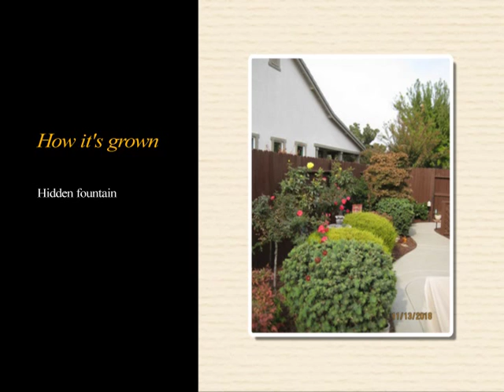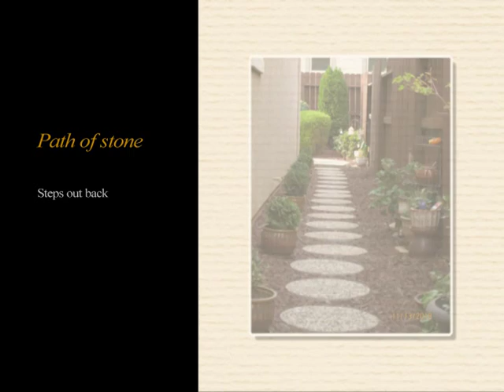Sheffield Garden Today